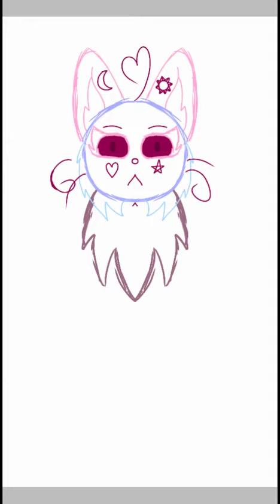Grimmy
Honestly, I don't wanna add an intro anymore :,)